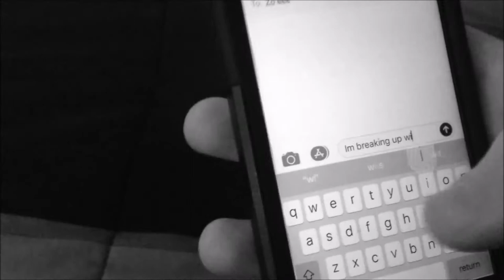MusicByElijah - Breakup Music Video (Clean)